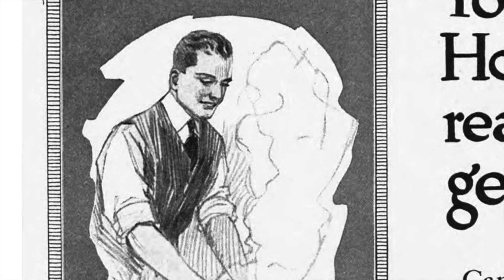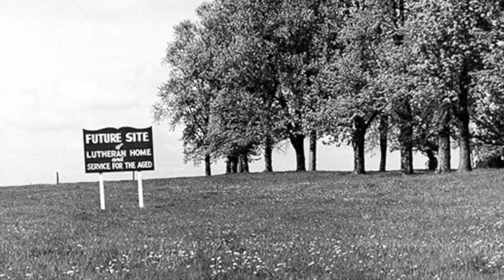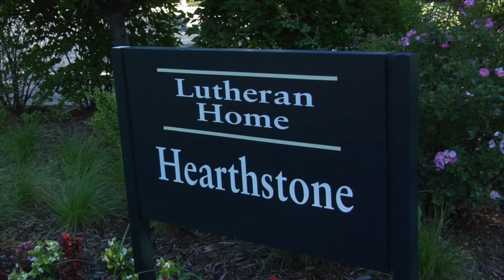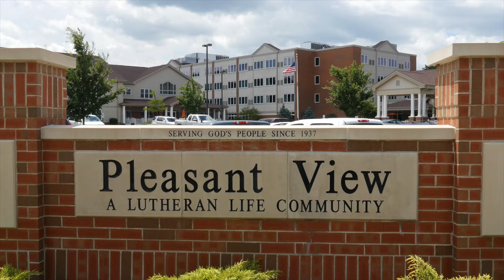Lutheran Life Communities Celebrates 125 Years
The faithful history of Lutheran Home in Arlington Heights, and the ministry's growth into Lutheran Life Communities, dates back to 1892.